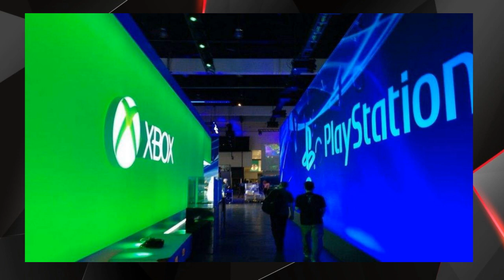Microsoft insiste: ESTAMOS LISTOS para ofrecer JUEGO CRUZADO entre One y PS4